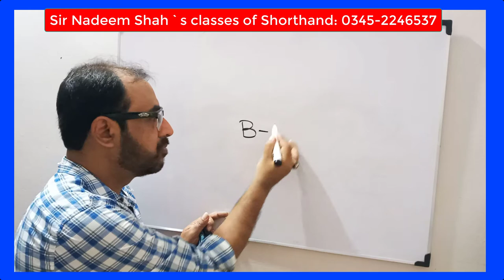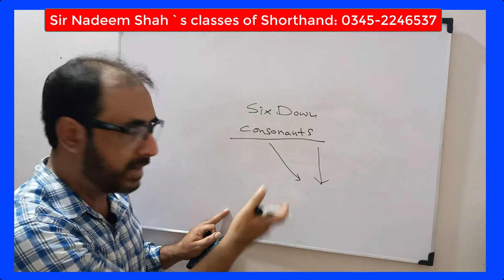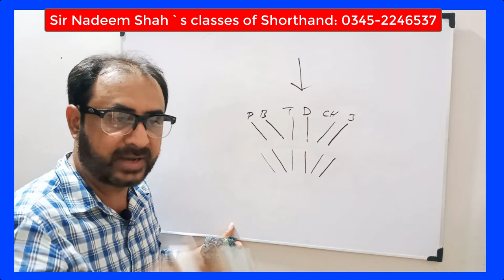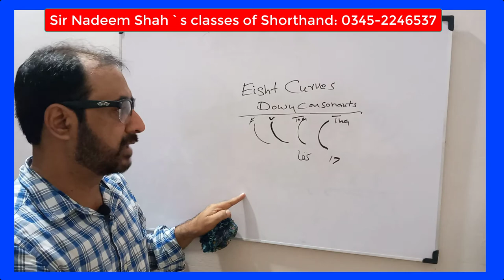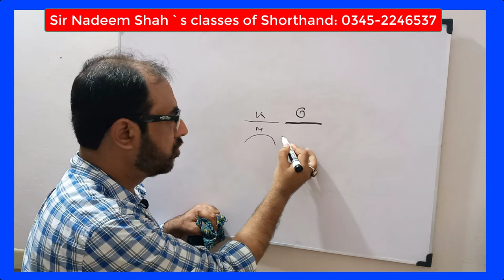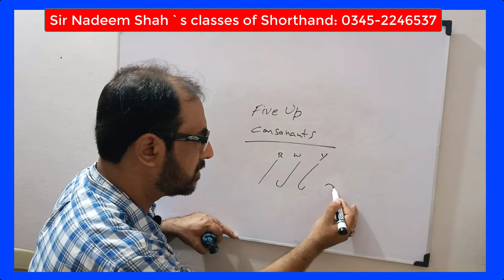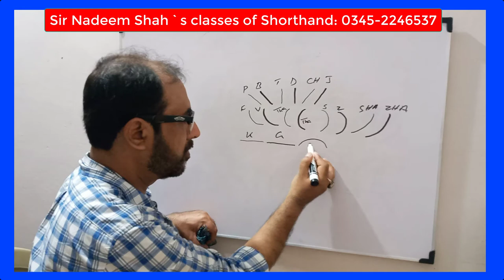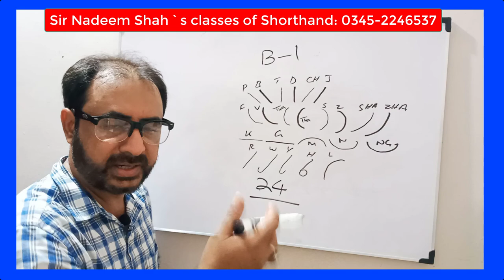Shorthand Steno Consonants | Hindi/Urdu | B-1 | Nadeem Shah E-Sharp Institute Gulshan Nipa Karachi